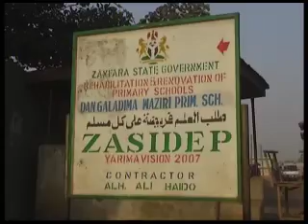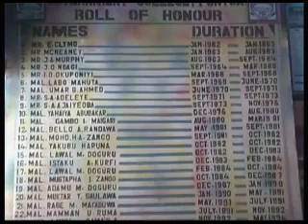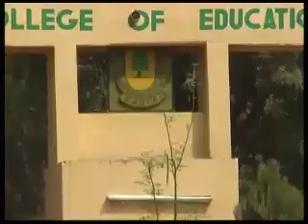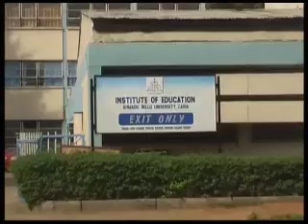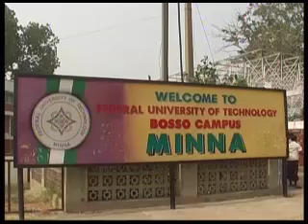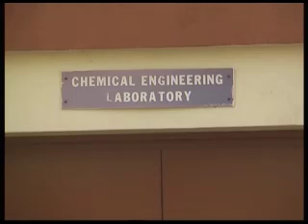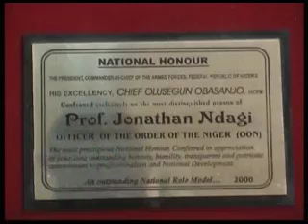Foot Print on Prof Jonathan Osman Ndagi. Produced by Ade Agoro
Documentary by Ade Agoro
Jonathan Osman Ndagi was the first Vice-Chancellor of the Federal University of Technology, Minna (FUT Minna). He served in this role from 1983 to 1990.

Ndagi was a scholar and educator. He was born in the place now known as Katcha, Nigeria, and started his education at Christ Church School, Gusau, in 1940 and finished in 1944. Then he attended the Nigeria College of Art, Science and Technology, Zaria, and finished in 1957. He attended University College Ibadan, now known as the University of Ibadan, from 1959 to 1963, and he gained his MS in educative administration at the University of Wisconsin in 1969. He started his career as a teacher in Teachers College Minna and Niger Middle Bida, later in 1969 he joined Government College Bida. Ndagi was appointed the vice chancellor of the Federal University of Technology, Minna, being the first holder of the position when the institution was established in 1983; he left the position in 1990 after serving for seven years. At the time he left the office of vice chancellor, 42 students were expelled from the school. Professor Jonathan Ndagi was the vice chancellor of the institution from 1983 to 1990.